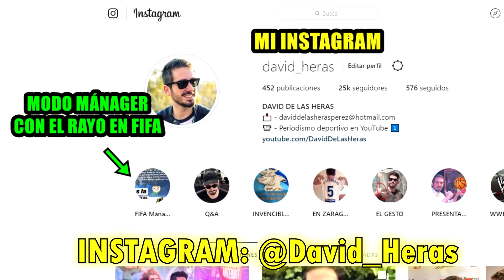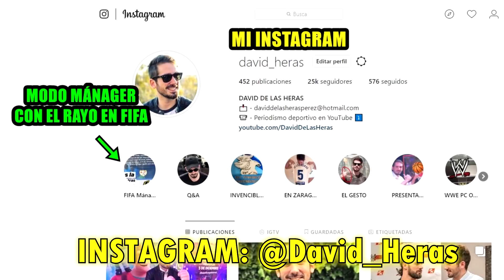COUTINHO, LISTO PARA VOLVER | "NEYMAR SE EQUIVOCÓ" | ESPÍAN DELANTERO | PACTO RAKITIC | POCHETTINO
Noticias del Barça protagonizadas por Coutinho, el cual ya está listo para volver a entrenar con el grupo después de su lesión. Además admiten que Neymar se equivocó marchándose del Barça. El equipo culé espía un delantero de cara al mercado de fichajes. Por su parte Rakitic tendría un pacto con Valverde según Sport. Por otro lado se desvela qué hacía Pochettino viendo al Barça B. Así ha ido el día de noticias del Barça.